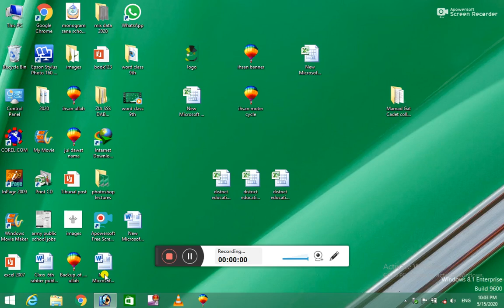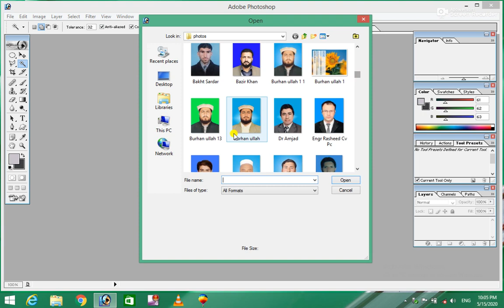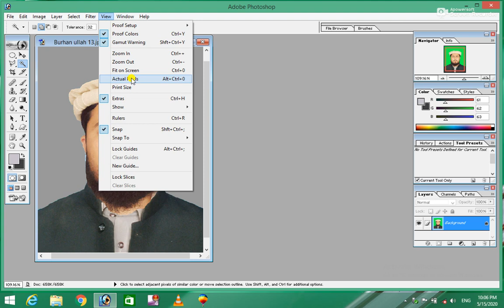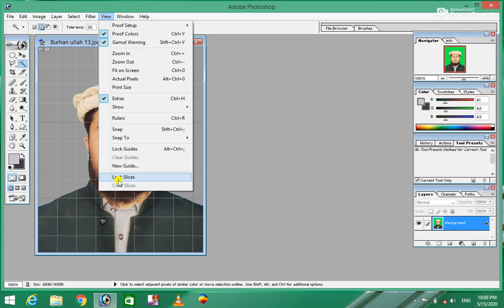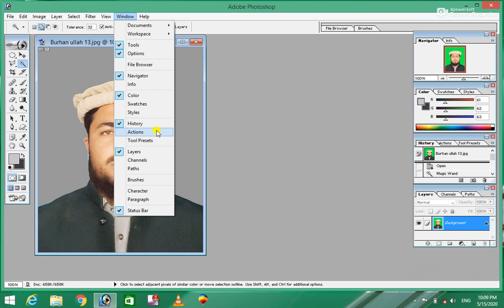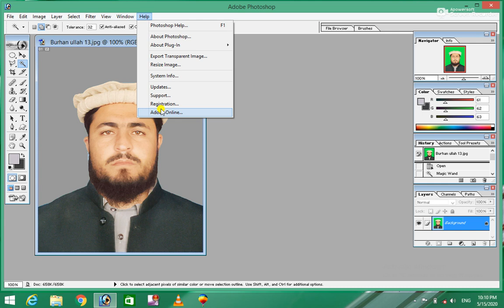Photoshop 7.0 15th Class for beginner (Complete Course) View, Window and Help Menu